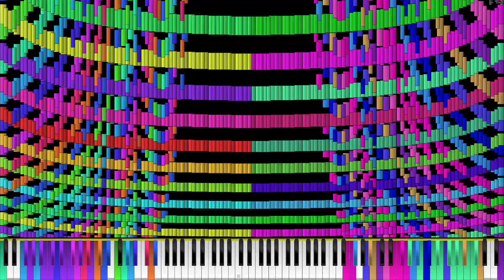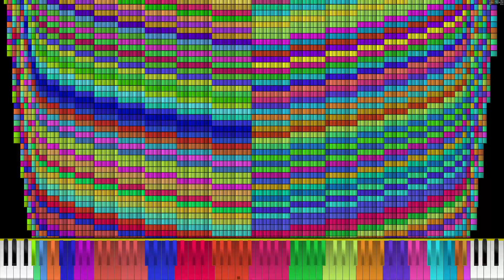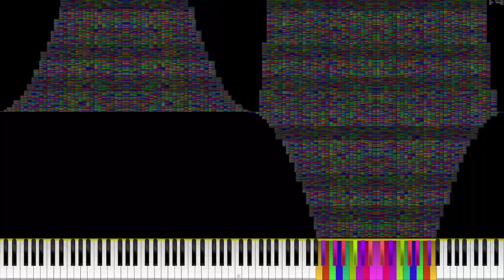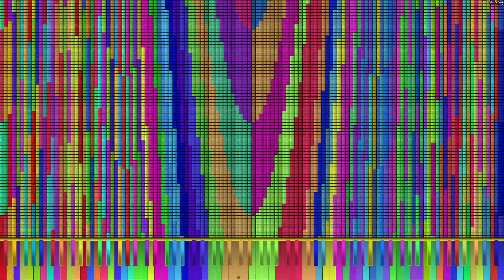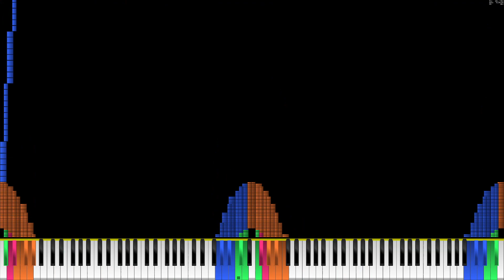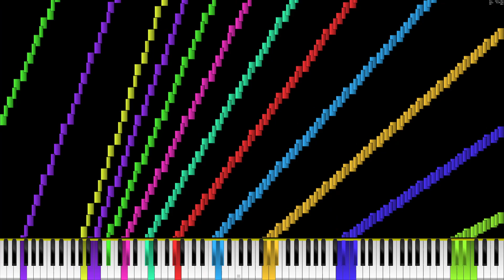[Black MIDI] challenge 4